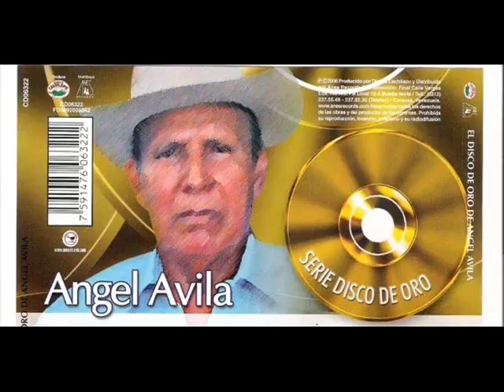Soy un llanero orgulloso - Ángel Ávila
Canción muy buena, como todas las interpretadas por "El Gigante del Pasaje".